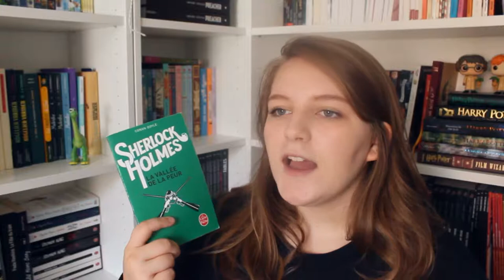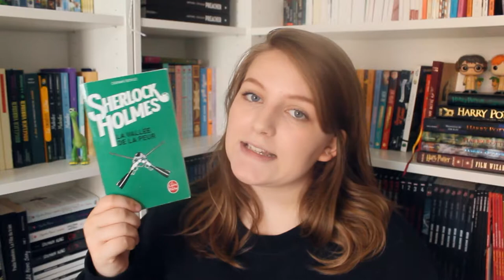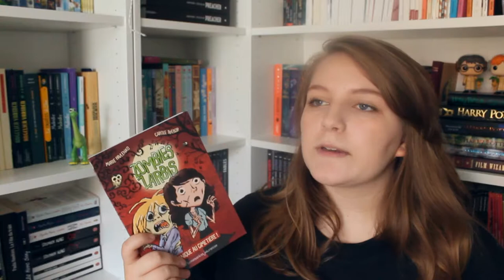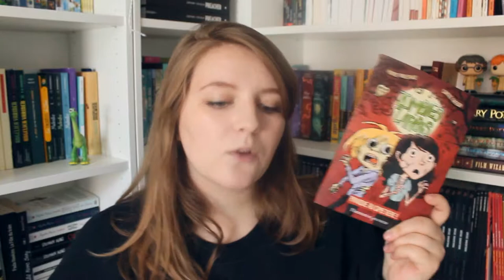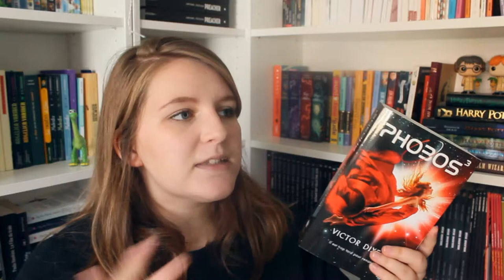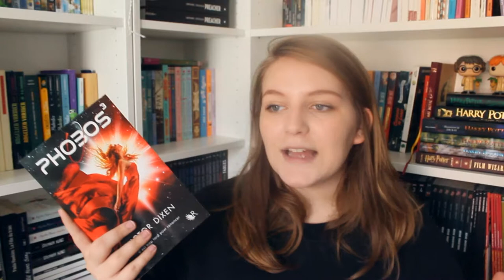UPDATE LECTURE | Décembre 2018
DÉROULEZ POUR PLUS D'INFORMATIONS MES PETITS CHATS

Un nouvel Update pour ce mois de Décembre. Ce sont des livres que j’ai lus avant le début du Cold Winter Challenge. Avez-vous déjà lu un livre que j’ai cité ? Dites-moi tout en commentaire !

- Sherlock Holmes, La vallée de la peur, de Conan Doyle : pas d’article prévu.
- King’s cage, de Victoria Aveyard : à venir.
- Phobos 4, de Victor Dixen : à venir.